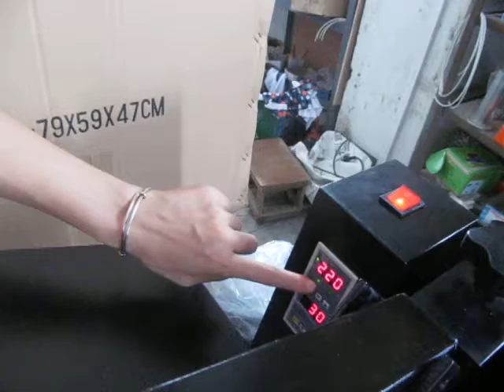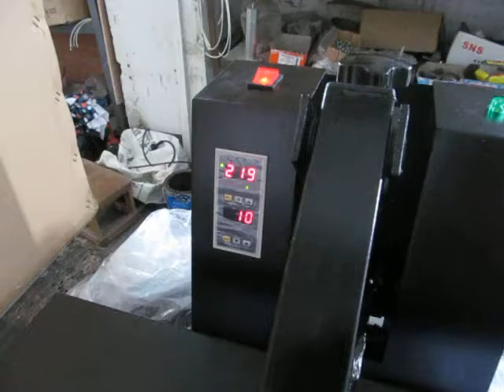STC-SD05 40x50cm high pressure heat press machine in Chinese